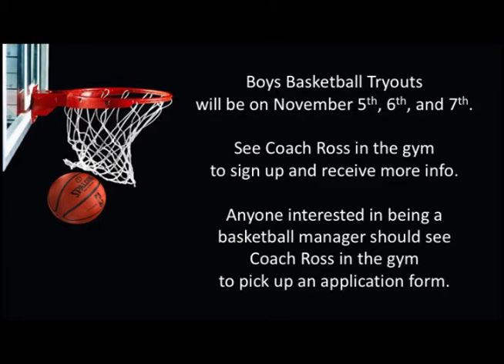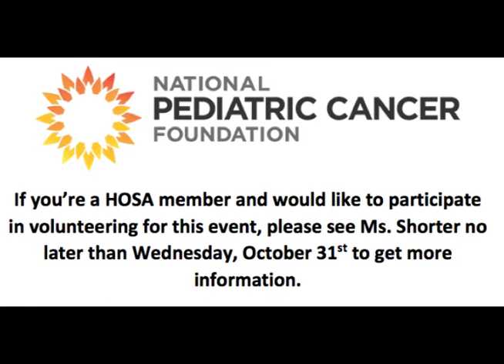The Morning Rays - Tuesday, October 30, 2018